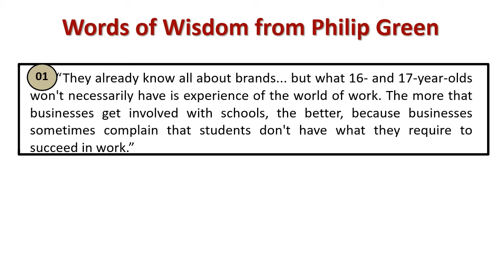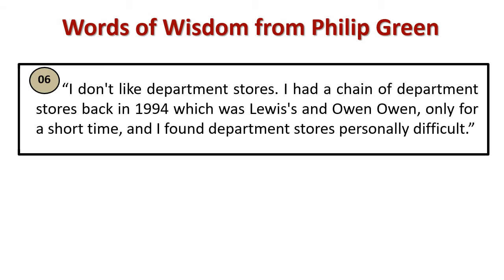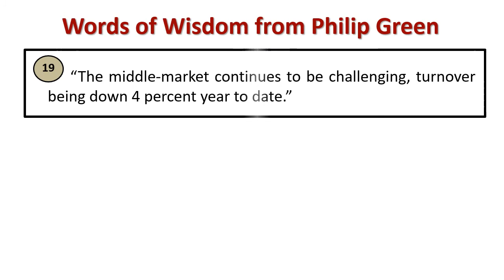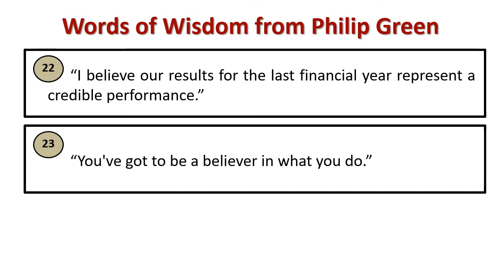Words of wisdom from Philip Green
Explain : Philip Green 's Wisdom Quotes
[Philip Green is a British billionaire businessman, and the chairman of Arcadia Group, a retail company that includes Topshop, Topman, Wallis, Evans, Burton, Miss Selfridge, Dorothy Perkins and Outfit. The defunct BHS chain was also part of the group.]